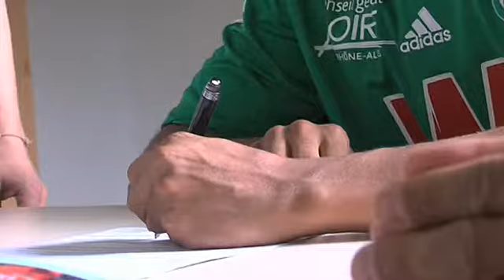Kévin Monnet Paquet en Vert !